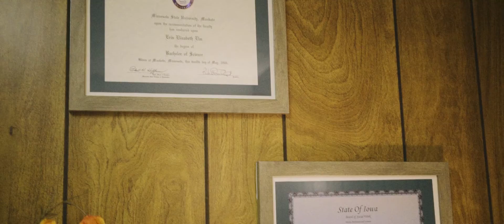Staff in the Spotlight : Erin Elm